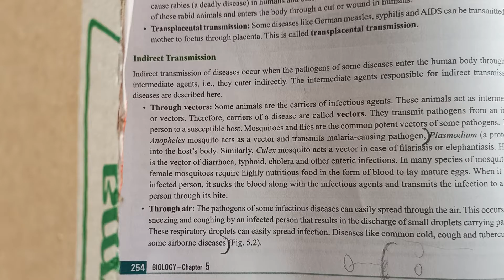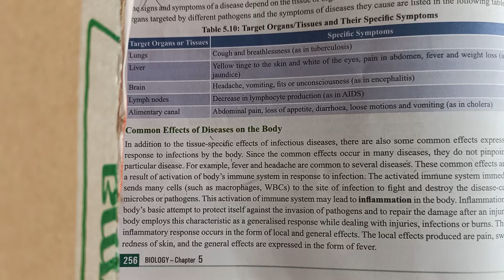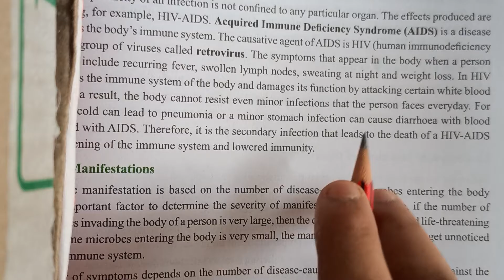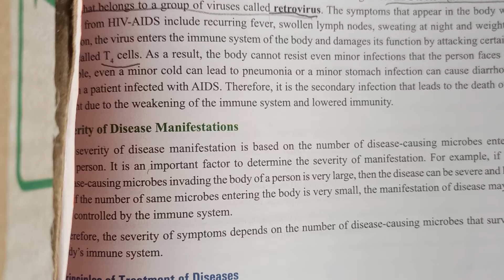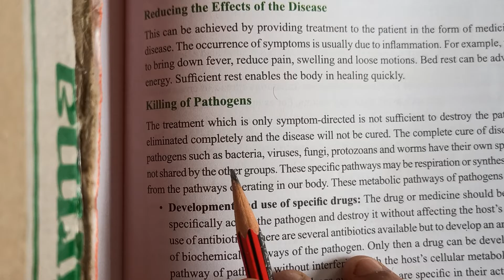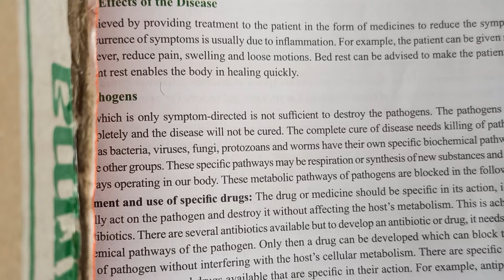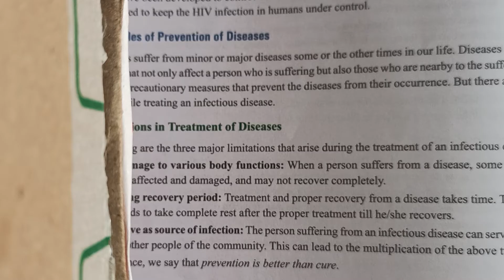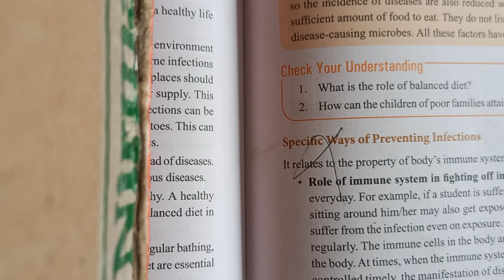Common Effects of Diseases on the Body, principle of treatment of Diseases/9th/Science